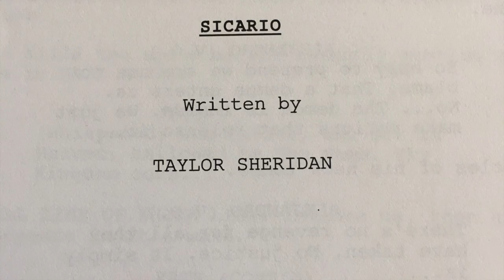Taylor Sheridan talks to Written By about scripting Hell or High Water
Written By magazine's Richard Stayton and Louise Farr interviews Writer/Director/Actor Taylor Sheridan about writing Hell or High Water. To read the complete story go to Writtenby.com. Photos by Jilly Wendell and Ron Tammariello